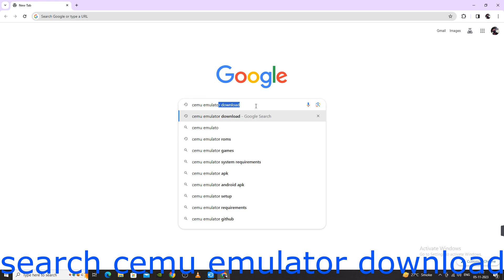cemu emulator!cemu download/how to download cemu emulator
seyyas indiabole yas
how to download cemu
how to download cemu emulator
cemu download cemu emulator
cemu kese download kre
emulator download
cemu kese load kre
hello dosto to kese h aplog me deepak ahirwar apka apne is channal seyyas par swagat karta hu
seyyas hi guys this video is so intresting you must watch
this video is so injoyble
this video iis educational
this video is usefull
i say this must watch and ejoying video
video is good thanks
ye video bahut hi accha h
aplogo ko jaroor dekhna chahiye
video dekhiye mza ayega
like kigiye shere kigiye suscraibe kijiye
or h dekhte rahiye comantube hme apke pyar ki bahut jaroorat h
aplog hmare sath h to hum kuch bhi kar sakte h bahut mza ayega dekte rhe seyyas dhanywad
dekhe or dikhaye comantube comanlog coman bate seyyas dhanywad sukriya
dekhiye or mza ligiye dhanywad sukriya
india khe yas